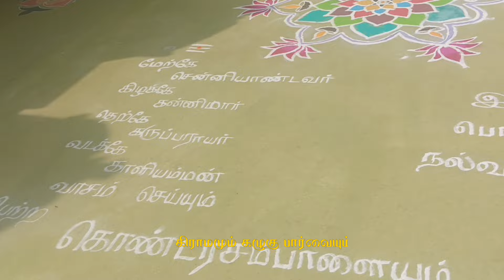ஜல்லிக்கட்டு 2024 | kondarasampalayam | camera Footage